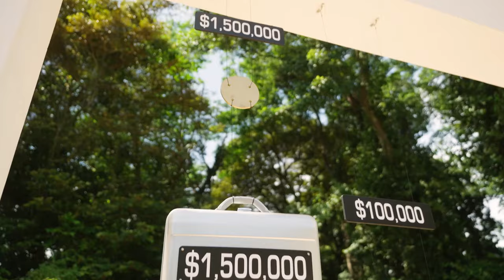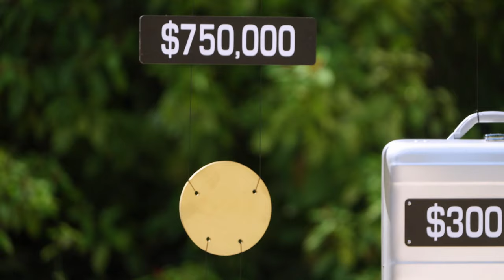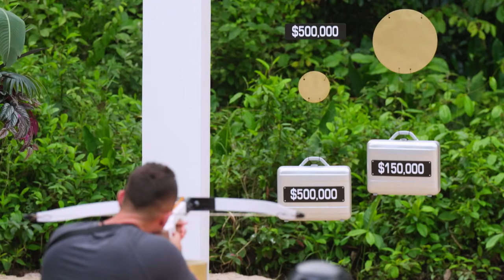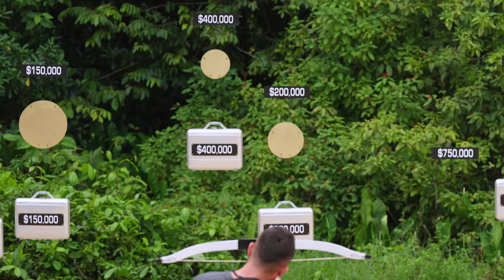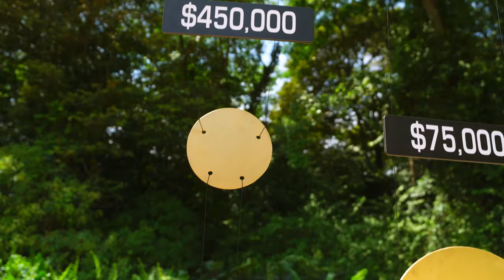Will Boston Rob Make The Shot To Win $1.5 Million?! | Deal or No Deal Island | NBC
The Banker's guests must retrieve arrows from high up in the jungle's trees and take perfect aim in order to secure high-value cases.

Watch Deal or No Deal Island Mondays at 10/9c on NBC and streaming on Peacock.